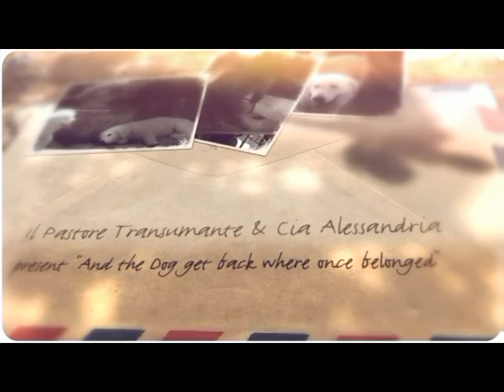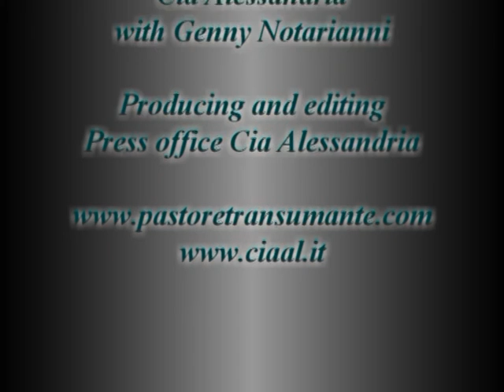1.ENG.And the dog came back to where he came from... a brand new video project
A brand new video project  according to the ultimate italian livestock guardian dogs breed. The maremma and abruzzi sheepdog, the Silan  goat shepherd, the sardinian dog and the sicilian shepherd.
A focus on the breed characteristics in order to their specific bond  to the agricultural and pat oral world from where they belong.